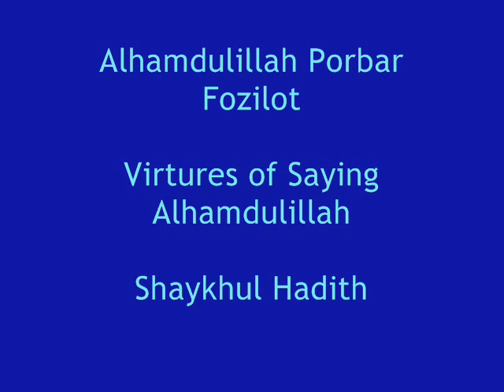*Bangla Waz* Alhamdulillah Porbar Fozilot - Shaikhul Hadith Kiampuri Huzur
Hazrat Shaikhul Hadith Mukhlisur Rahman Kiampuri Huzur relates briefly some virtues of reciting and mentioning Alhamdulillah

Virtues of
"Alhamdulillah" "Durood" "Salawat" "Muhammad" "Prophet"
"Ahmad"